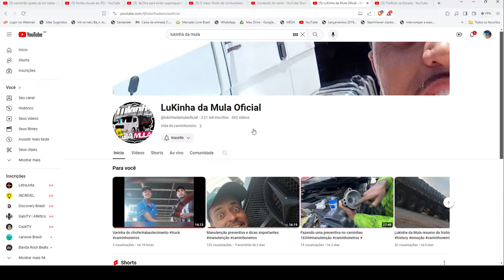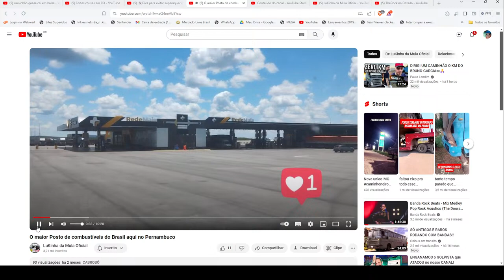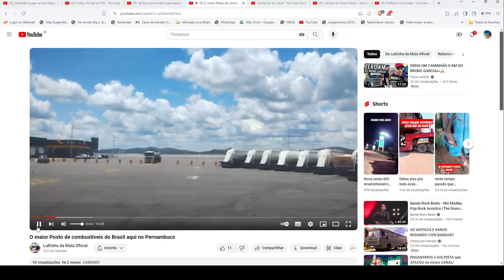Entrevista com o @lukinhadamulaoficial! Bate papo com um autêntico caminhoneiro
🚛Live com o @lukinhadamulaoficial ! BatePapo e Perguntas com respostas que irão te surprender

🚛 Mercedes Benz Axor 2044:
Conduzindo um Mercedes Benz Axor 2044 na configuração simples, com teto baixo e câmbio Premium semi-automático. Experimente a potência e conforto deste incrível caminhão.

🛣️ Rumo ao Próximo Destino:
A estrada é nossa casa, e cada viagem é uma nova aventura. Junte-se a mim enquanto exploramos as rodovias do Brasil. Próxima parada: Onde a estrada nos levará?

therock The Rock na estrada